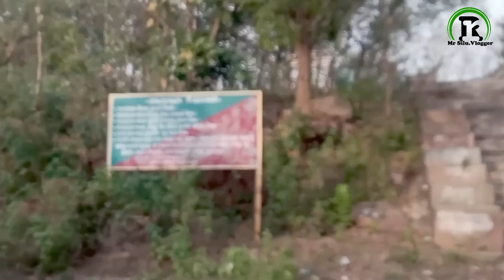Jhumuka Dam Vlogs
Jhumuka Dam is a beautiful natural place.This is a great place for picnic party. It is 15 km from Bhubaneswar Firstation and 11 km from Sum Hospital. You must visit.